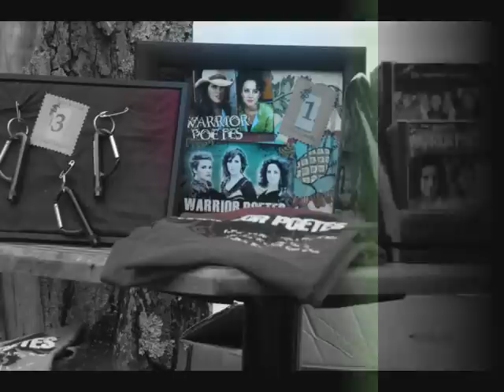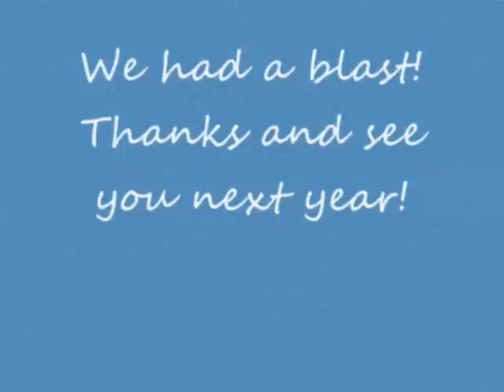Warrior Poetes Unplugged in Raymond, Maine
Warrior Poetes Unplugged @ Jim and Linda O'Brion's home, June 29, 2008 - Please for more information and to purchase CD's.